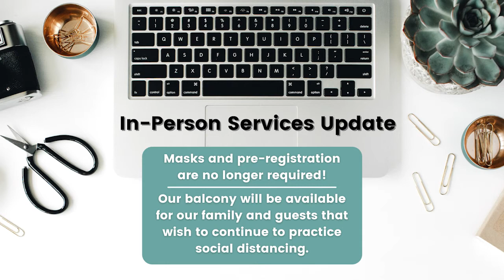July 26th, 2021 Daily Devotional With Tracey Meyer